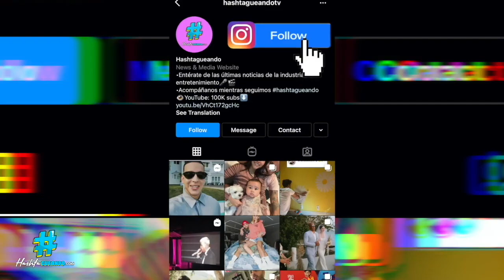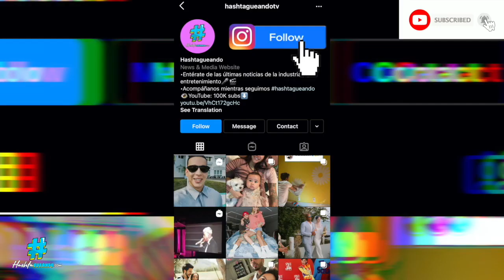Rosalía y Rauw Alejandro SE “SEPARAN”💔AQUÍ te EXPLICAMOS😔